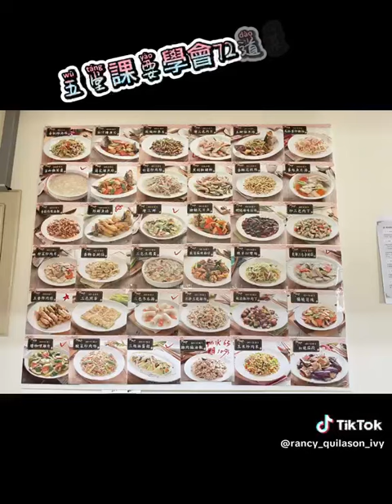2024年7月11日